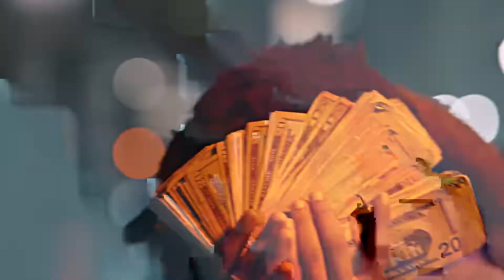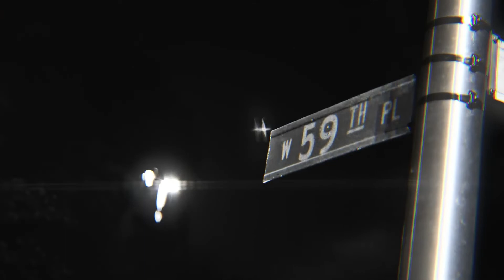(FREE) Lil Durk Type Beat 2022 - "Over It"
BPM : 170
Key : Gm

Piano by Lusine Gasparyan